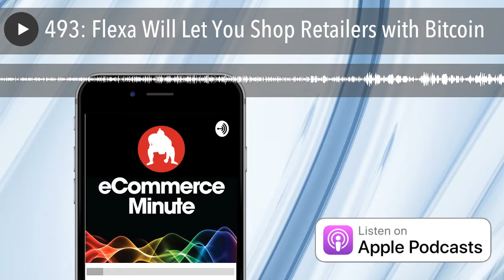493: Flexa Will Let You Shop Retailers with Bitcoin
Flexa has established a network and launched an iOS wallet app called Spedn that allows you to spend cryptocurrencies at brick-and-mortar retailers